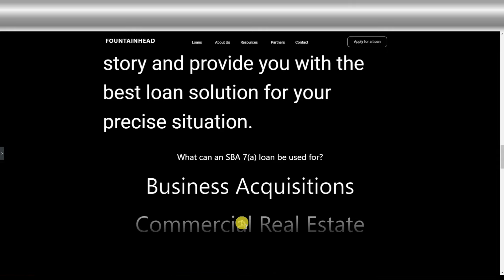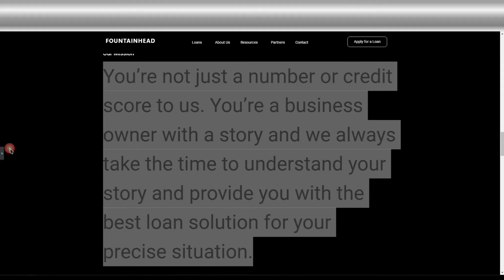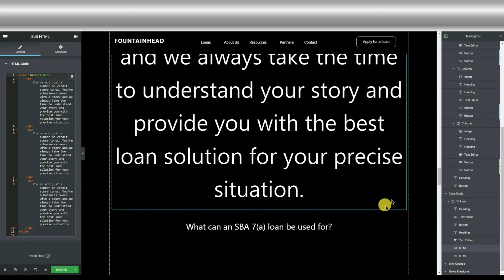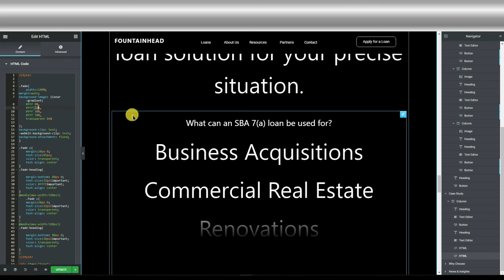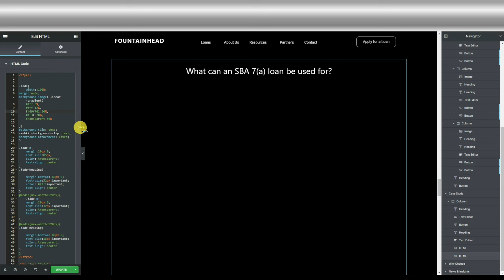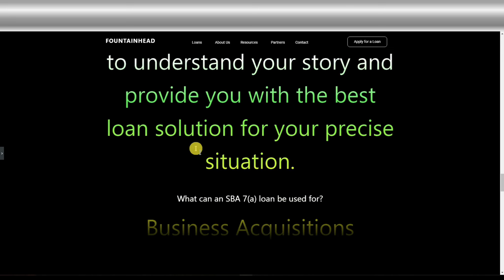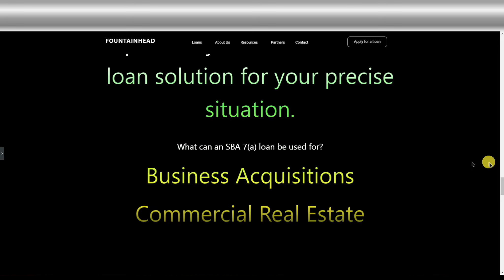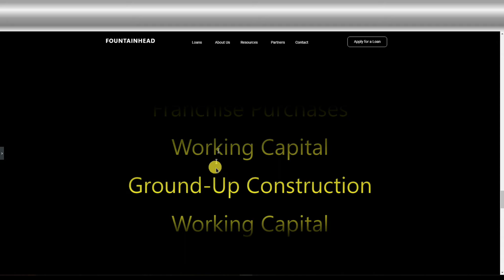Fade in text on scroll